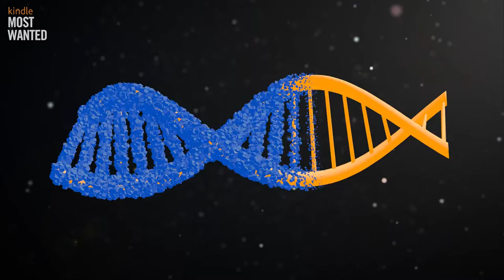Authors We Love: Blake Crouch on Michael Crichton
“Michael Crichton was this creative visionary…One of the things I love most about Michael Crichton is how accessible his writing was…he worked in a lot of crazy, cutting-edge science,” says Blake Crouch. Learn more about how Crichton’s writing inspired Crouch’s work, and get your copy of Dark Matter today!